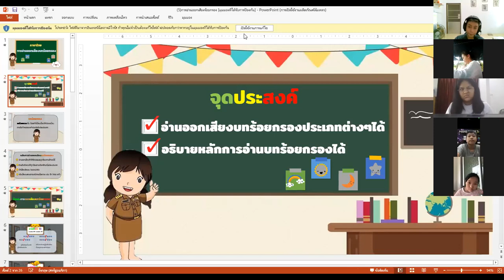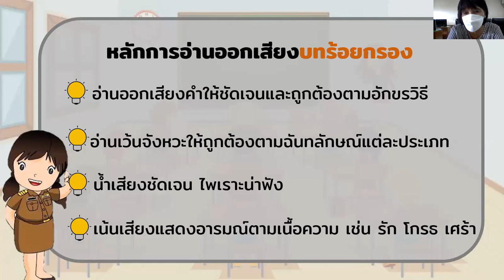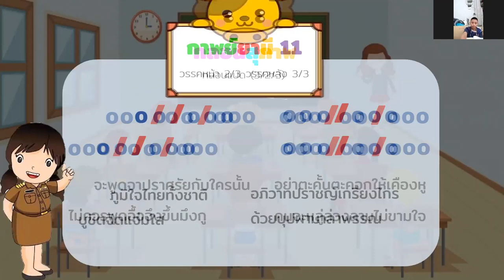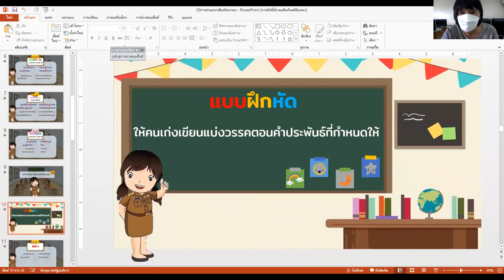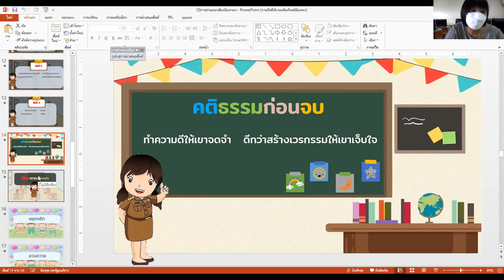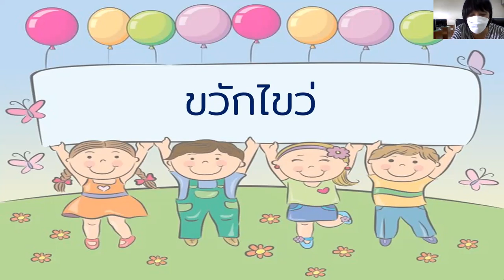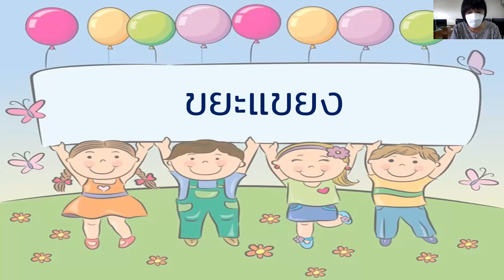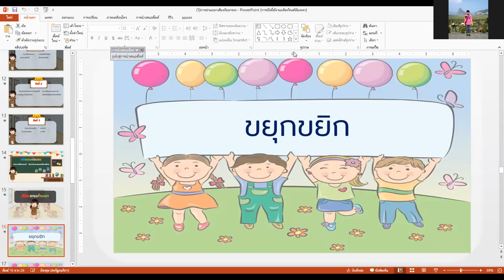เรียนรู้ผ่านโปรแกรม Zoom ชั้น ป. 6 วิชา ภาษาไทย